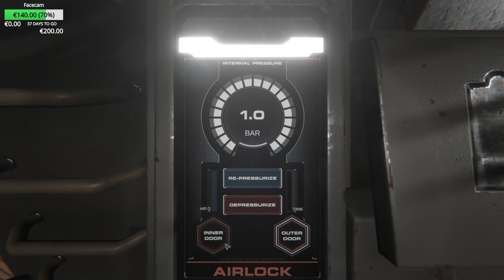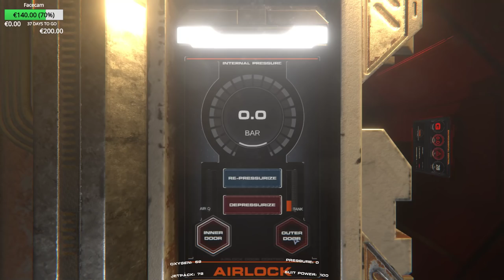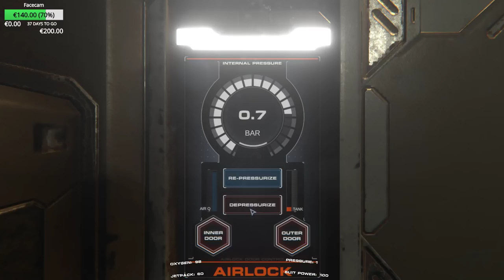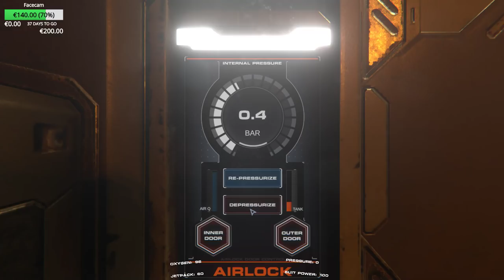HELLION Angezockt Livestream - Winter verloren im Weltall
Liegt schon eine Weile in meinem Steam Account und jetzt war es mal an der Zeit es auszutesten - Hellion! Ein Early Access Space Survival Open World Spiel ( hui all die magischen Buzzwords ) in welchem man auf einer Raumstation aus dem Cryoschlaf erwacht und - überleben muss.